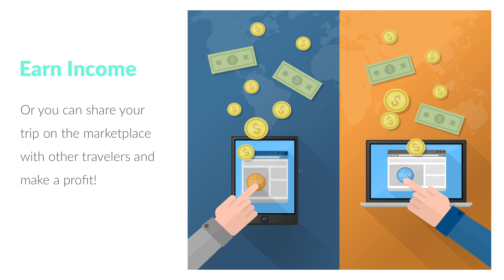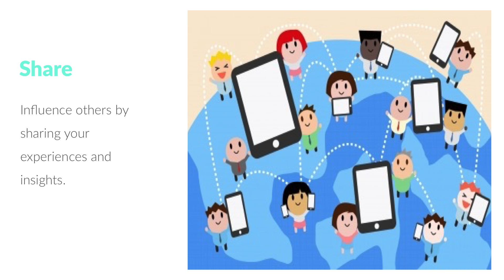WiGo Trips Travel Platform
Authentic Group Travel

Discover a community designed for travelers who seek unconventional group trips, unique adventures, and shared meaningful experiences with like-minded travelers from around the world.

All too many people are trapped working day in and day at 9-5 jobs they don't even like, as they put their dreams on hold. They give away their best years with one goal in mind, to make it to retirement so that they will have enough time and money to one day break free and start living life on their terms and travel the world.

Unfortunately some never make it out of the cycle.

At WiGo, we seek to create solutions that will help people escape the day job and live fuller, deeper, and more intention driven lives through travel.

WiGo is a place to:
• Discover novel trips, created and guided by likeminded travelers.
• Connect with travelers through joining or creating themed travel communities.
• Document and share adventures through travel journals.
• Simple way to organize and share group travel.
• Source of income, while guiding and experiencing trips with others for profit.
• Place to share travel wisdom and experiences with others through forums.